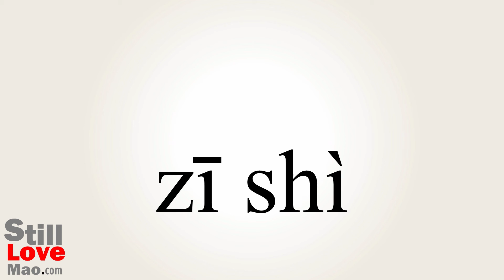How to Say Postures in Chinese